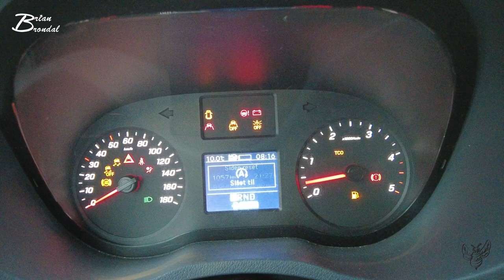Så du lige de tal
Moaren sagde sku ja til at jeg skulle tage hendes babyfotos...